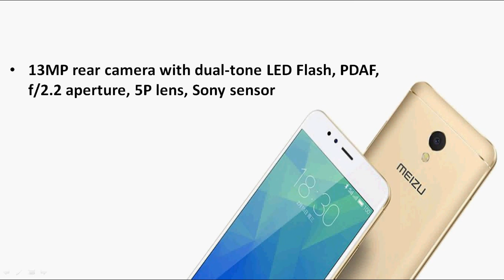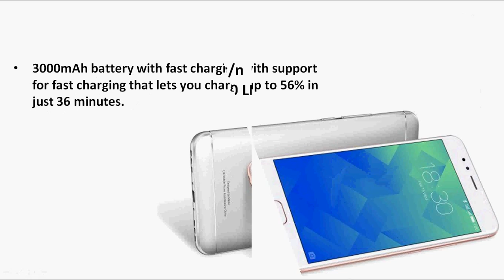Meizu M5s Launched in China - Price, Release Date, Specifications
The Meizu m5s launched has a unibody metal design, comes in Rose Gold, Moonlight Silver, Champagne Gold and Star Gray colors, is priced at 799 yuan (US$ 116 / Rs. 7790 approx.) for the 16GB version and 999 yuan (US$ 145 / Rs. 9730 approx.) for the 32GB version. Meizu M5s will go on sale in China starting from February 20th.
The device packs a 5.2-inch HD 2.5D curved glass display, 1.3GHz octa-core 64-bit MediaTek MT6753 processor, 3GB of RAM with 16GB / 32GB stoarages and runs on Android 6.0 (Marshmallow) with FlyMe OS 6.0 on the top. Meizu M5s has a 13-megapixel rear camera with dual-tone LED flash, phase-detection auto-focus (PDAF) that lets you focus in just 0.2 seconds and a 5-megapixel front-facing camera, hybrid SIM, comes with 4G LTE connectivity with VoLTE, packs a mTouch 2.1 fingerprint sensor.